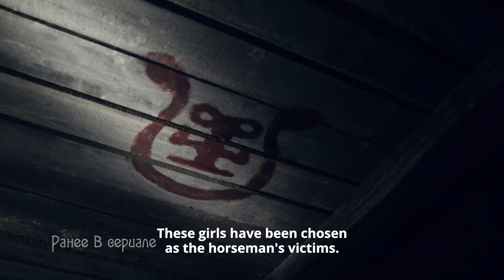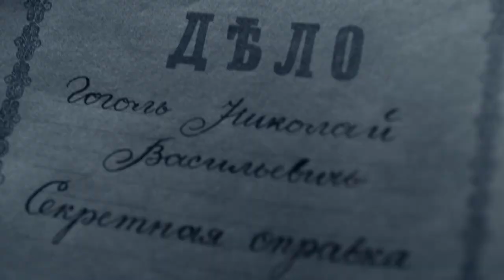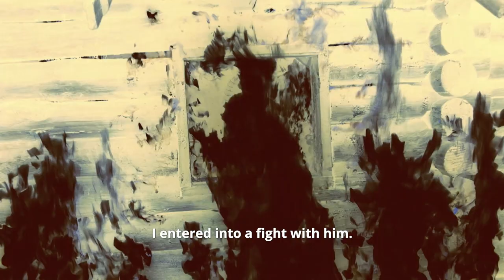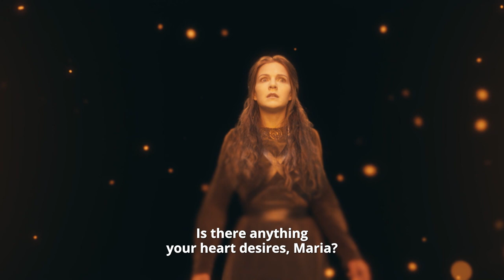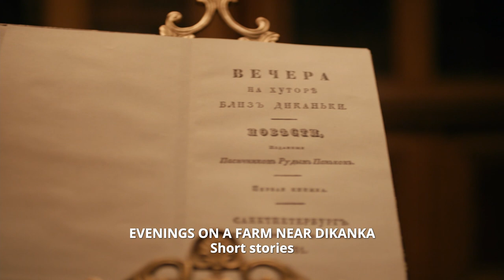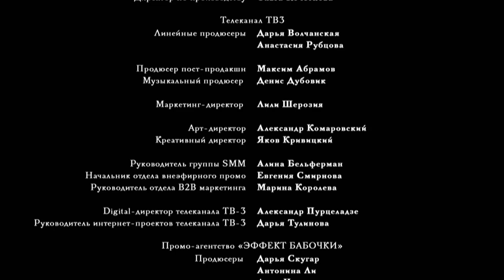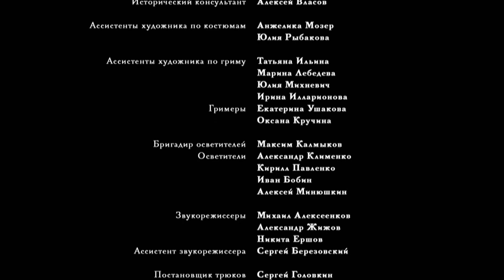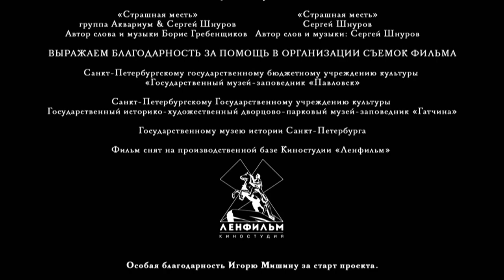GOGOL - PART 4 - FULL FANTASY HORROR MOVIE (Full HD)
The year 1829. Nikolay Gogol, a young Third Section clerk, is desperate: his own books seem shallow and mediocre, so he keeps buying entire print runs just to burn them all. He is suffering from violent epileptic seizures and struggles to keep on working. Investigator Yakov Guro accidentally witnesses one such fit and realizes that Gogol's visions contain clues that could help solve actual crimes. Together, Gogol and Guro take on a particularly weird and baffling case that brings them to a small village of Dikanka, where everyone has a huge secret to hide.